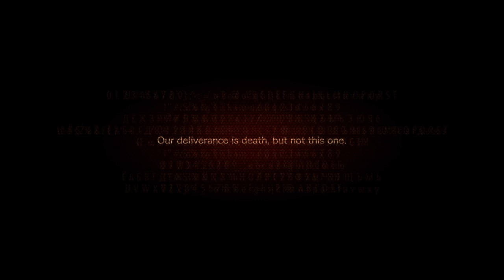Under Grount Research Facility (Resident Evil Revelations 2) Ending Barry Burton Part 17 Metamorphos